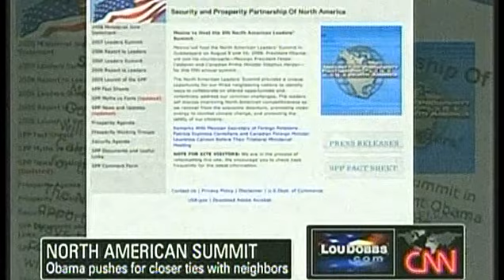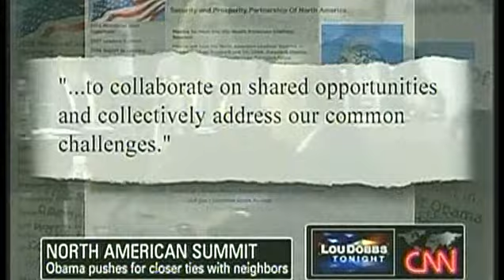The "3 Amigos" & The North American Union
Airing Date Aug.10, 2009
Lou Dobbs Tonight